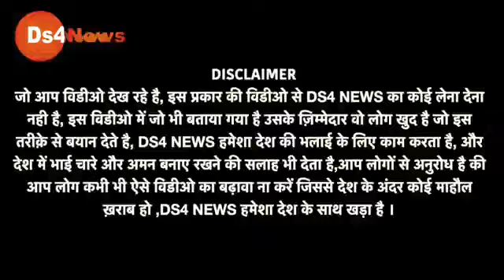मंहगाई के खिलाफ दिल्ली में भारी विरोध प्रदर्शन!!